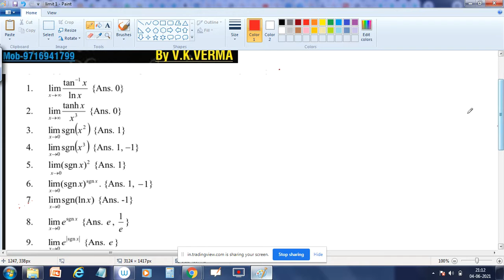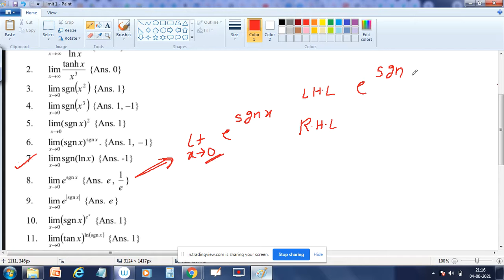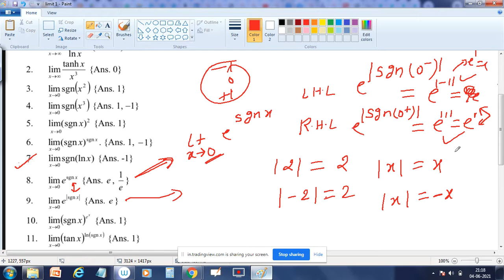3 limit shortcuts for jee mains & advance | conceptual question on limit| V K VERMA | class 11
Limit Sanjiva Dayal book | Part 3 | best question on limit | Advance IIT JEE MATHEMATICS | conceptual question on limit | limit shortcuts

Jee Mains & Advance aspirant. Dont' worry about limits. Learn limits by V K Verma sir and lets crack jee mains and advance. limits super shortcut IIt | EAMCET | NDA BITSAT |  | solve the problems in seconds | VERY USEFUL FOR BOARDS AS WELL (YOU CAN VERIFY YOUR ANSWER)

Limits is an important topic of calculus because it lays the groundwork for various other topics like continuity and differentiability and other branches also.

Hope you have enjoyed and learned more about limits (IIT JEE Maths)